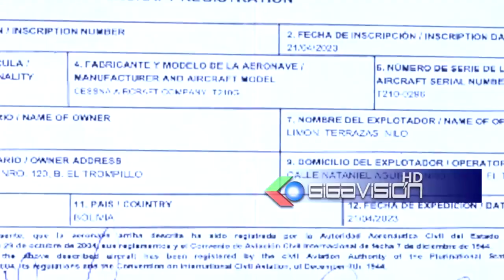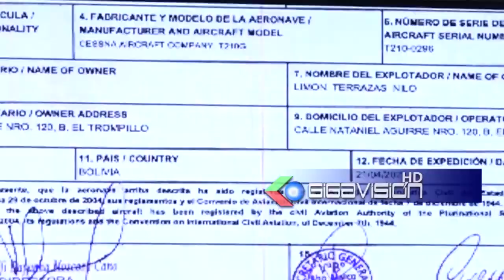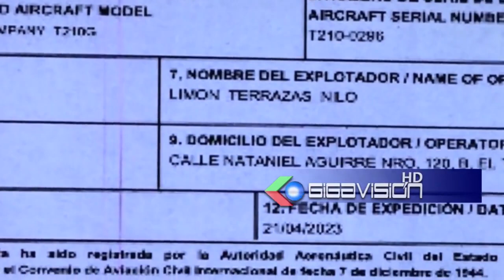NAABOL. Se cumplió con los protocolos de seguridad y control de la avioneta CP-3123 en su vue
NAABOL. Se cumplió con los protocolos de seguridad y control de la avioneta CP-3123 en su vuelo del Aeropuerto El Trompillo al aeródromo Río Negro.

El Director Ejecutivo de NAABOL Elmer Pozo.  Que el piloto privado de la avioneta CP 3123  solicitó el plan de vuelo privado del aeropuerto El Trompillo hacia el aeródromo Río Negro con una sólo persona que es el piloto privado Beymar Valdez, este vuelo contó con todos los protocolos de seguridad desde el carguío de combustibles, revisión y liberación por parte de la inspección de la FELCN y que en horas de la noche del pasado martes 18 de julio ya no retornó al aeropuerto de El Trompillo y se conoció que sufrió un accidente en territorio argentino donde la policía argentina  encontró que  estaba trasladando 300 kilos  de  droga, al momento el caso  esta en proceso  de investigación.